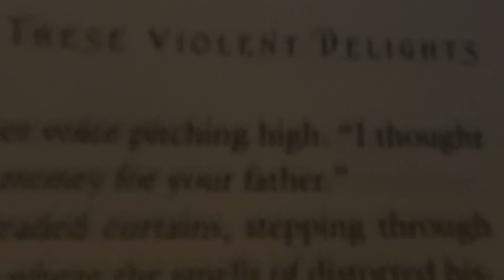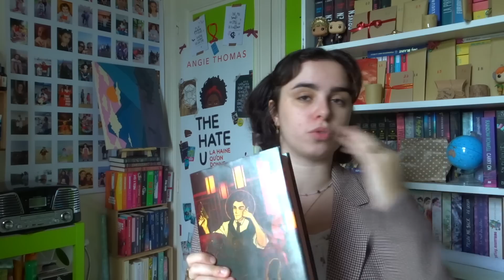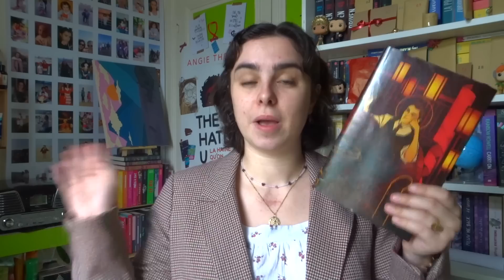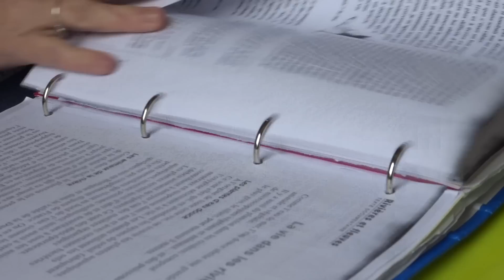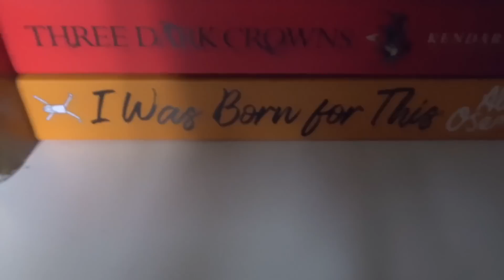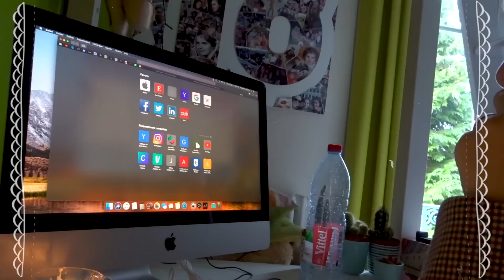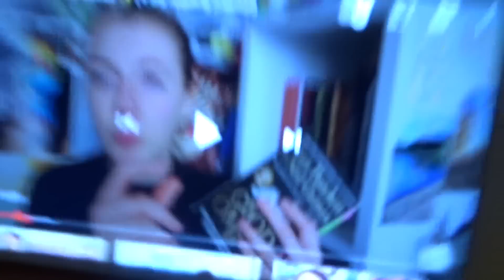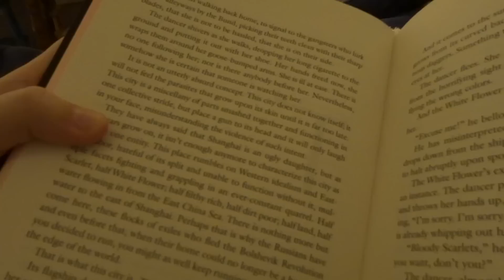Celui où l'on fête l'anniversaire de Loulou et où l'on choisit mes prochains meubles (BOOKMAS VLOG)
Hola hola mes cocos, même mes daily vlogs sont longs (mince) ! En même temps cette journée était bien remplie et puis il y avait plein de trucs que je voulais vous expliquer depuis longtemps ^^

Chaine Mentionnée:
- Bookish Tara

Musiques mentionnées:
- Plastic heart (l'album par Miley Cyrus)
- I got so high that I saw Jesus

Pêché-mignon:
- Huile Lavante : Uriage

Livres mentionnés: (lien Amazon pour les résumés mais je vous laisse visiter votre librairie indépendante pour l'achat ^^!)

Mon profil Livraddict:
Brunelle

Mon compte Vinted:
brunelle.agathe

Vous me l'avez beaucoup demandé alors la voici: (pour peut etre de future lecture commune)